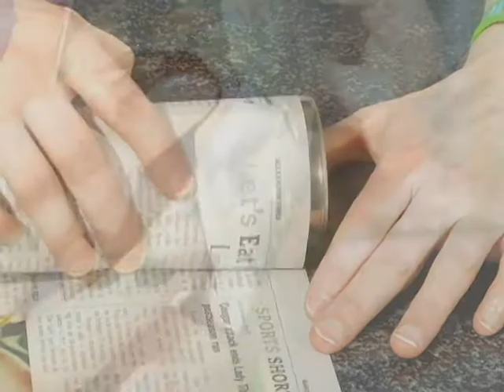Gardening: Homemade Seed Pots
Sowing seeds indoors is a great way to get a jump start on your garden.  And there's no need to buy those starter kits at the garden supply center.  You've got everything you need in your recycle bin!